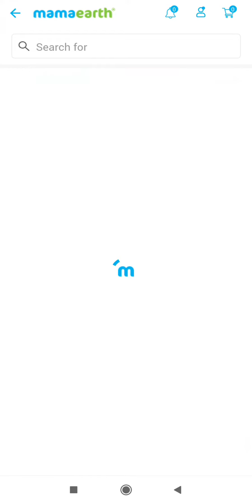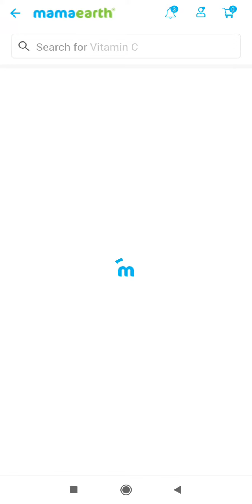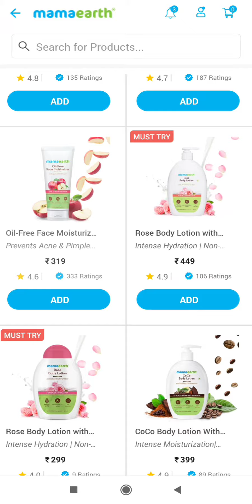Upto 50℅ off in winter care products is going on in